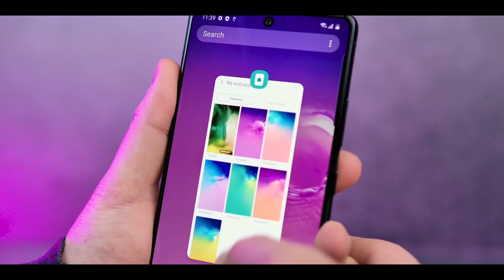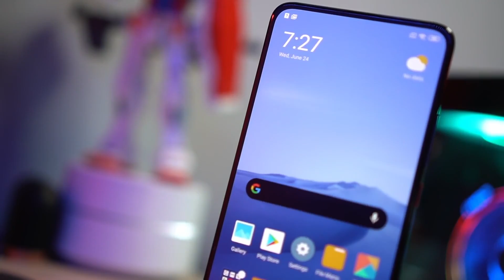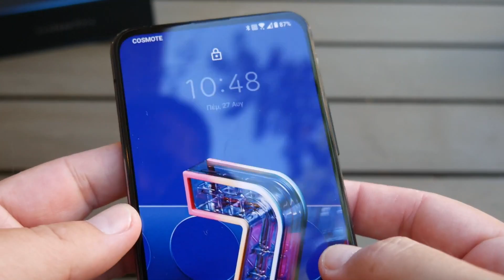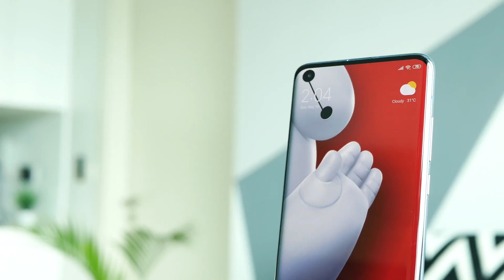La CLASSIFICA! Revot3ch Contro Tutti #7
👉 Galaxy S10 Lite

👉 Poco F2 Pro

👉 Mi 10 Lite 5g

👉 LG Velvet

👉 Xiaomi Mi 10

IL CANALE DELLO ZIO E DI PASQUI!!
VOLUME ROKERRRRRR!

UAKATAAAAAAAAAA!

💡 I NOSTRI CANALI DI OFFERTE SU TELEGRAM CON COUPON E SCONTI ESCLUSIVI!